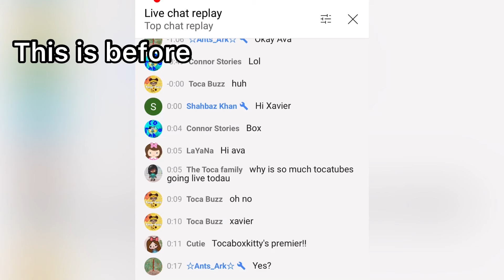Should I quit